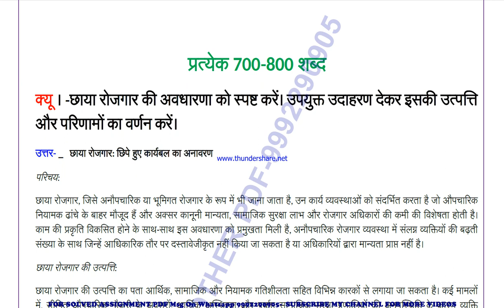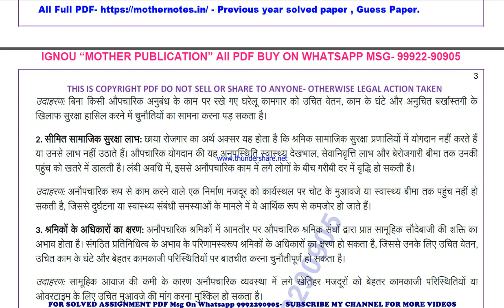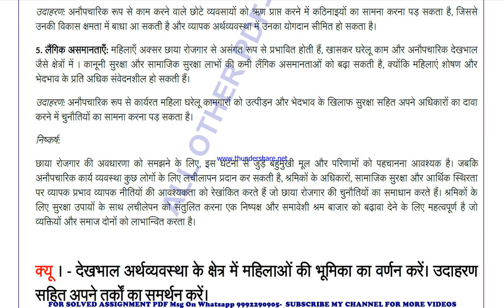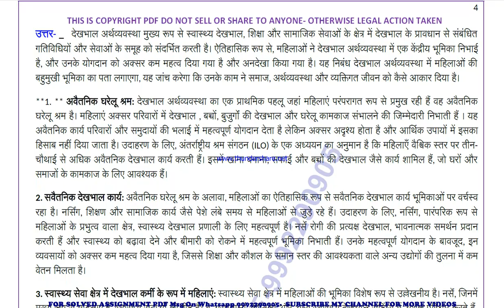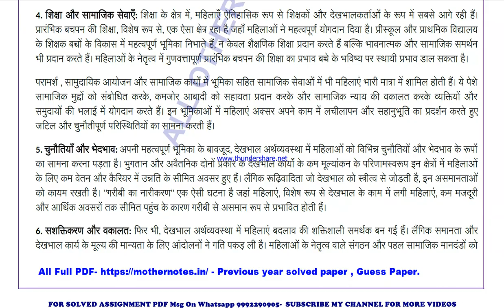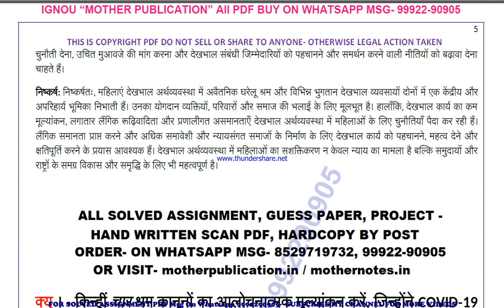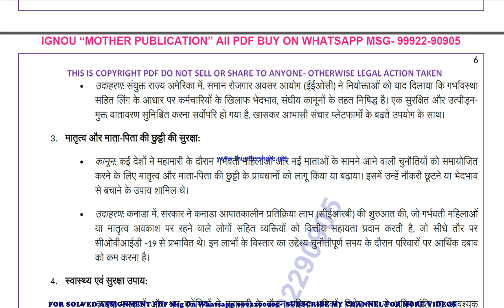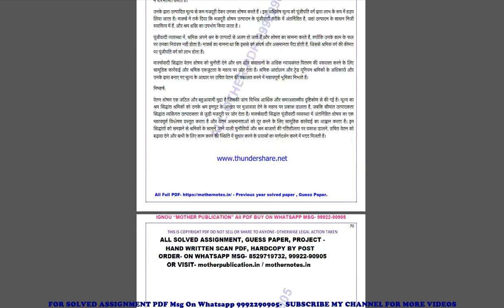mgse 9 previous year solve paper | mgse 9 important questions | mgse 9 study material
mgse 9 previous year question paper,
mgse 9 important questions,
mgse 9 important questions 2024,
mgse 9 sample paper,
mgse 9 study material
mgse 9 sample paper 2024,
mgse 9 guess paper,
mgse 9 guess paper 2024,
mgse 9 previous year question paper in hindi,
mgse 9 important questions in hindi,
mgse 9 important questions 2024 in hindi,
mgse 9 sample paper in hindi,
mgse 9 sample paper 2024 in hindi,
mgse 9 guess paper in hindi,
mgse 9 guess paper 2024 in hindi,

mgse 009 previous year question paper,
mgse 009 important questions,
mgse 009 important questions 2024,
mgse 009 sample paper,
mgse 009 sample paper 2024,
mgse 009 guess paper,
mgse 009 guess paper 2024,

guess paper,
ignou guidance,
ignou assignment,
ignou books,